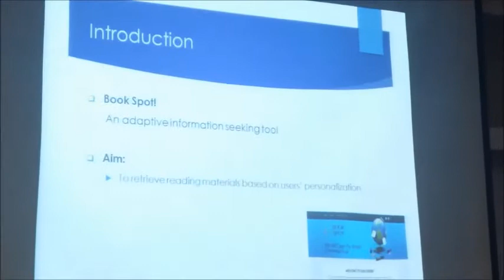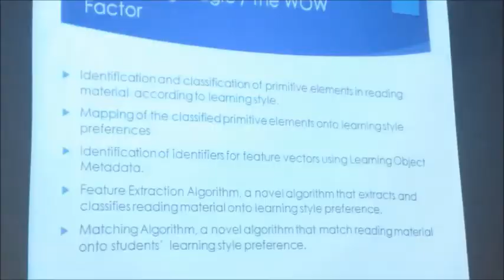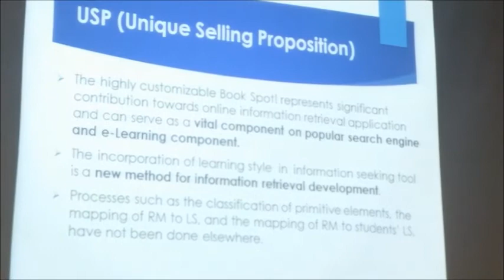UM 5 - BookSpot